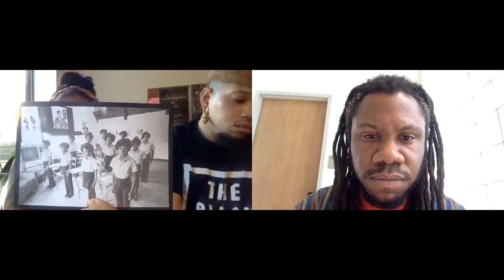Liberation Schools: Nic Aziz in Conversation with The Black School, Pt. 1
The Black School is an experimental art school teaching radical Black history. In the summer of 2021, the New Orleans Museum of Art is collaborating with The Black School , The Community Book Center, and YEP Design Works to offer multi-themed, traveling programming throughout New Orleans via the NOMA+ mobile unit.

In part 1 of a series of 3 videos, Nic Brierre Aziz, Community Engagement Curator at NOMA, speaks with Joseph Cuillier III and Shani Peters of The Black School about, their art practice, and their future project with NOMA.